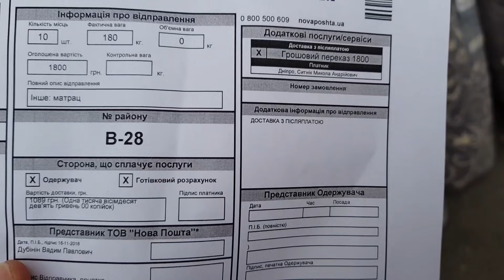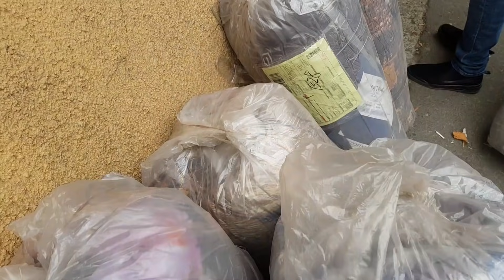Помогли немного больнице